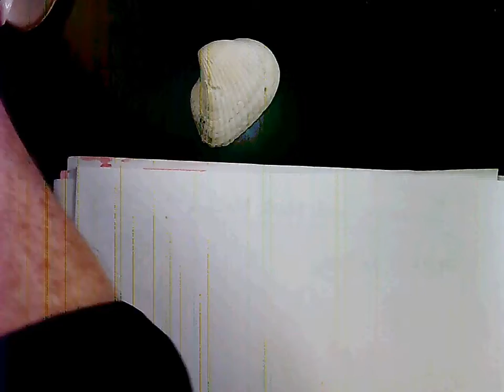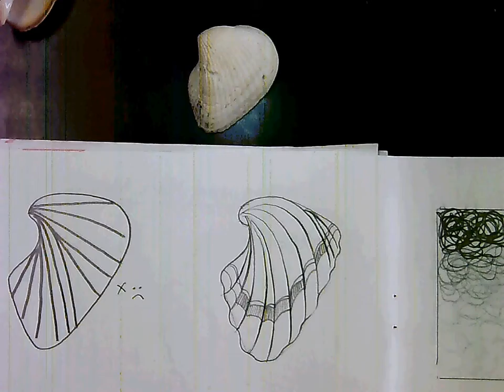Shell drawing PC Sept 17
Demonstrates how to create a simple line drawing of a shell. No shading, only line to create shape and pattern.  First part of film shows how not to draw with a thick heavy line. The second shell is not drawn to completion but demonstrates how you might approach the drawing.